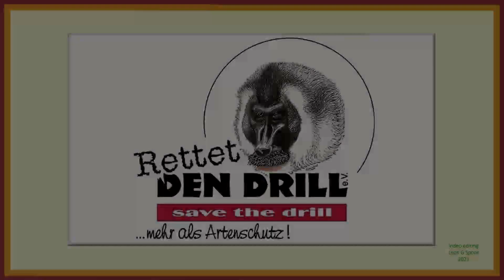James shortfilm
An encountered with wild drill group @ Afi Mountain Wildlife Sanctuary, during PhD fieldwork